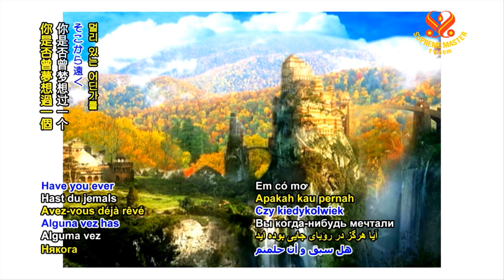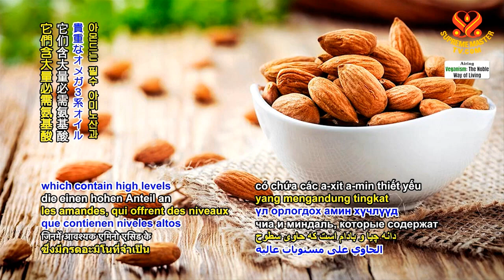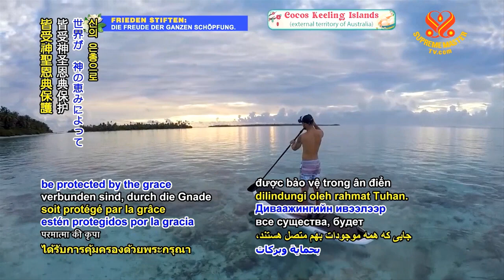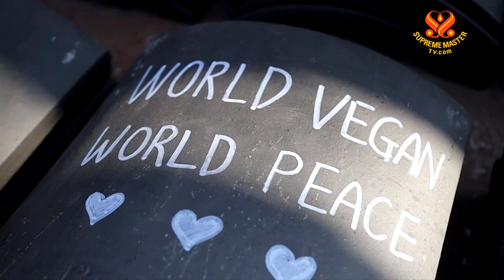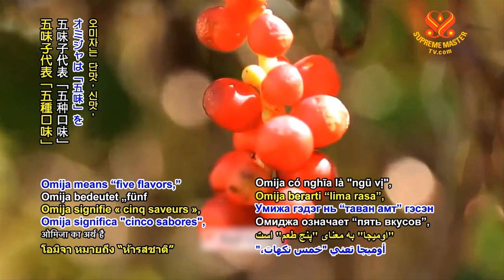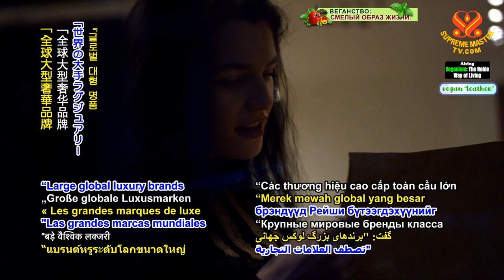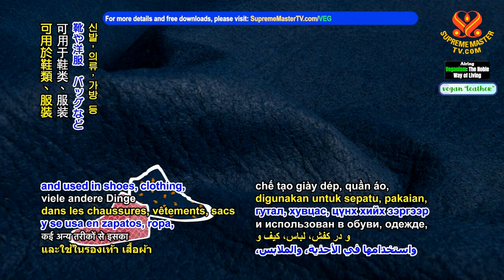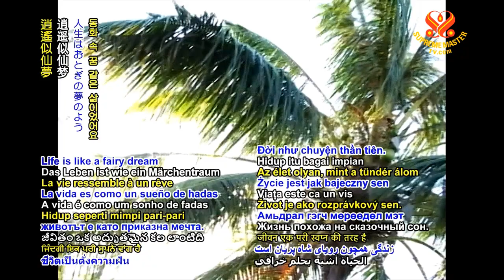SƯ PHỤ GIẢNG TIẾNG VIỆT